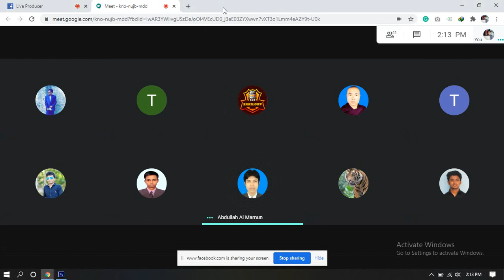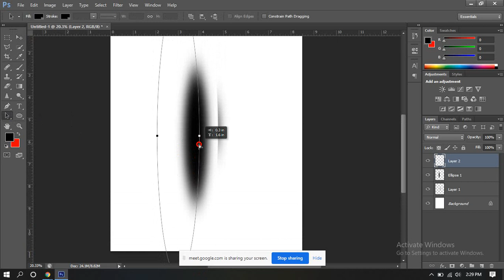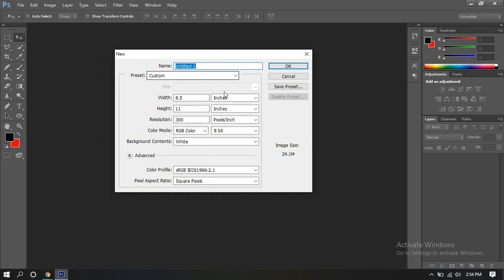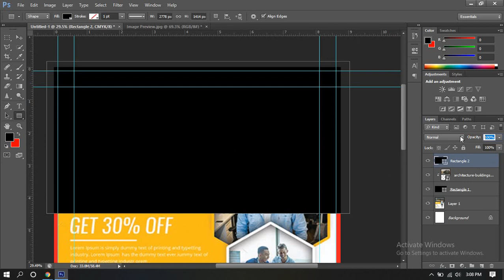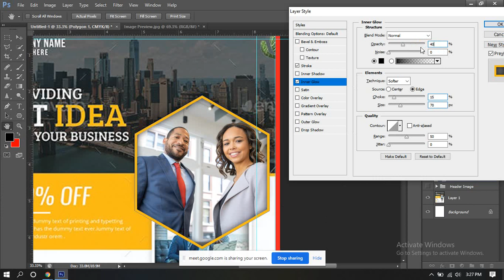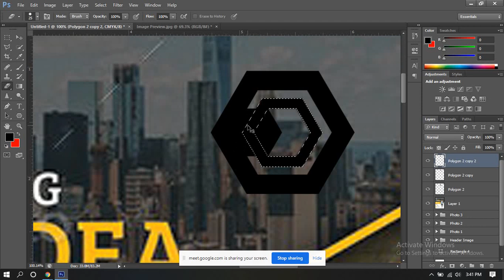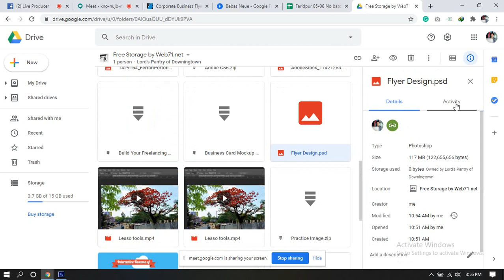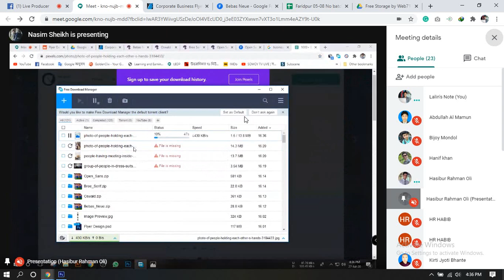LEDP Graphic Design 23th Class || Faridpur Batach 496